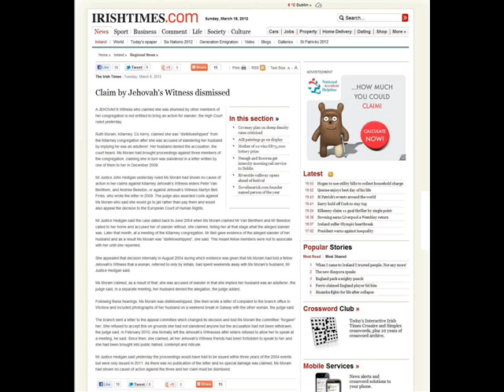A shunned Jehovah's Witness raises court action in Killarney Ireland - Irish Times 6 March 2012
The Irish Times - Tuesday, March 6, 2012

CLAIM BY JEHOVAH'S WITNESS DISMISSED

A JEHOVAH'S Witness who claimed she was shunned by other members of her congregation is not entitled to bring an action for slander, the High Court ruled yesterday.

Ruth Moram, Killarney, Co Kerry, claimed she was "disfellowshipped" from the Killarney congregation after she was accused of slandering her husband by implying he was an adulterer. Her husband denied the accusation, the court heard. Ms Moram had brought proceedings against three members of the congregation, claiming she in turn was slandered in a letter written by one of them to her in December 2009.

Mr Justice John Hedigan yesterday ruled Ms Moram had shown no cause of action in her claims against Killarney Jehovah's Witness elders Peter Van Benthem, and Andrew Beeston, or against Jehovah's Witness Martyn Bell, Firies, who wrote the letter in 2009. The judge also awarded costs against Ms Moram who said she would go to jail rather than pay them and would also appeal the decision to the European Court of Human Rights.

Mr Justice Hedigan said the case dated back to June 2004 when Ms Moram claimed Mr Van Benthem and Mr Beeston called to her home and accused her of slander without, she claimed, telling her at that stage what the alleged slander was. Later that month, at a meeting of the Killarney congregation, Mr Bell gave evidence of the alleged slander of her husband and as a result Ms Moram was "disfellowshipped", she said. This meant fellow members were not to associate with her until she repented.

She appealed that decision internally in August 2004 during which evidence was given that Ms Moram had told a fellow Jehovah's Witness that a woman, referred to only by initials, had spent weekends away with Ms Moram's husband, Mr Justice Hedigan said.

Ms Moram claimed, as a result of that, she was accused of slander in that she implied her husband was an adulterer, the judge said. In a separate meeting, her husband denied the allegation, the judge added.

Following these hearings, Ms Moram was disfellowshipped. She then wrote a letter of complaint to the branch office in Wicklow and included photographs of her husband on a weekend break in Galway with the other woman, the judge said.

The branch sent a letter to the appeal committee which changed its decision and told Ms Moram the committee "forgave" her. She refused to accept this on grounds she had not slandered anyone but the accusation had not been withdrawn, the judge said. In February 2010, she formally left the Jehovah's Witnesses after elders refused to allow her to speak at a meeting, he said. Since then, she claimed, all her Jehovah's Witness friends had been forbidden to speak to her and she had been brought into public hatred, contempt and ridicule.

Mr Justice Hedigan said yesterday the proceedings would have had to be issued within three years of the 2004 events but were only issued in 2011. As there was no publication of the letter and no special damage was claimed, Ms Moram had shown no cause of action against the three and her claim must be dismissed.

Jehovah's Witnesses = a toupe on the christendom scene.

TITLE A shunned Jehovah's Witness raises court action in Killarney Ireland - Irish Times 6 March 2012 TAGS Killarney Ireland Limerick Cork "Jehovah's Witness" "Republic of Ireland" "Jehovah's Witnesses" JW.org pharisee adultery shunned shunning "dumb insolence" Benthem Beeston Bell cult court Shannon sham "kingdom hall" Baltimore Kenmare Dingle Tralee "National Park" Lough Beaufort Knoppoge Eire Groin Galway Wicklow "Co Kerry" "County Kerry" disfellowship excommunicated slander excommunicare